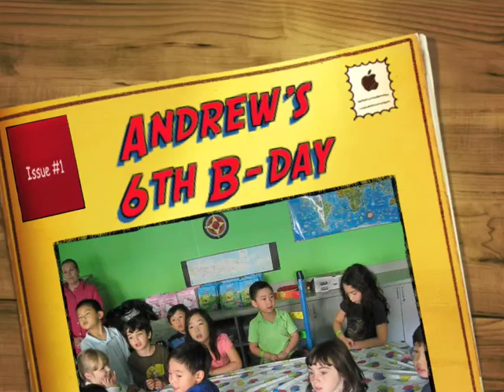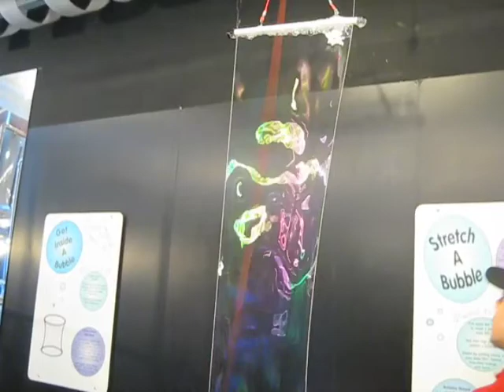Andrew's 6th Birthday Party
11/15/09 at Long Island Children's Museum, "I Gotta Feeling" by Black Eyed Peas